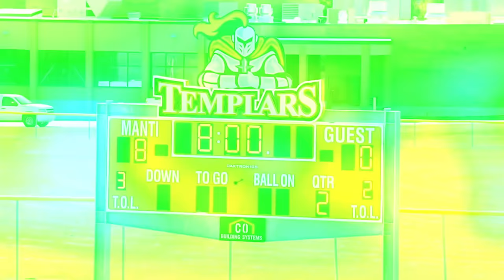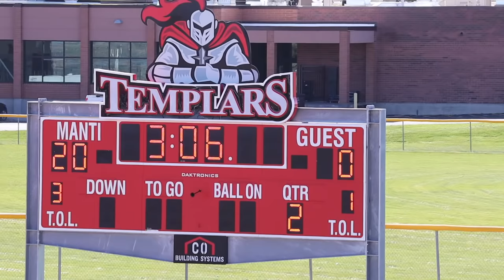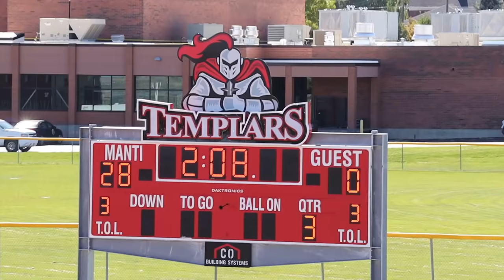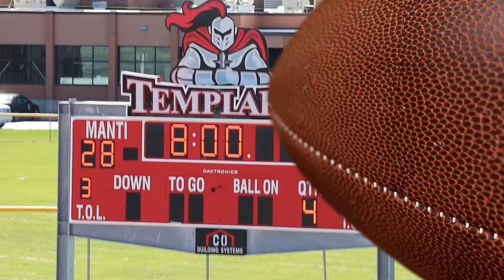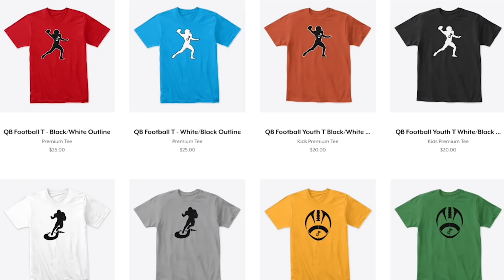🏈DO OR DIE TACKLE FOOTBALL PLAYOFF GAME 🏈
Hawks vs Wasps - Football Highlight video of the best plays from touchdowns to biggest hits and tackles.